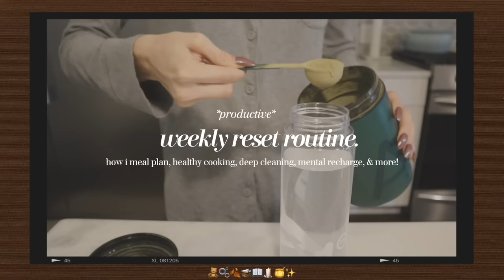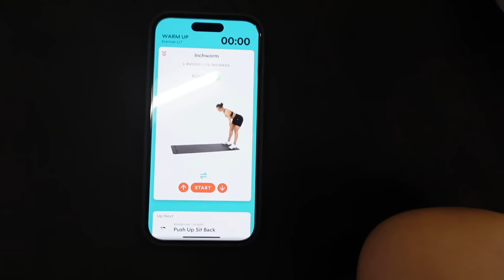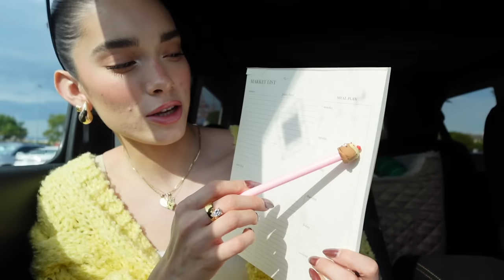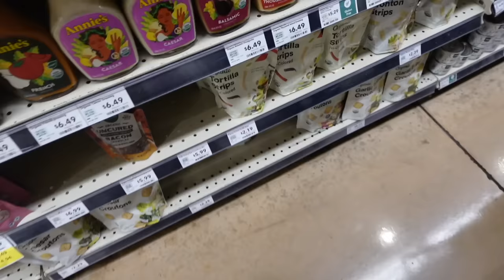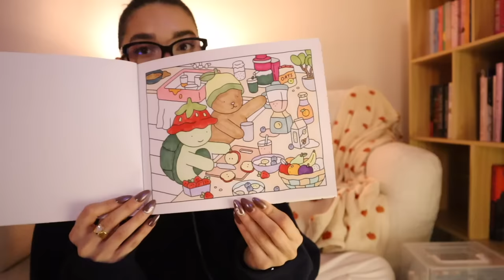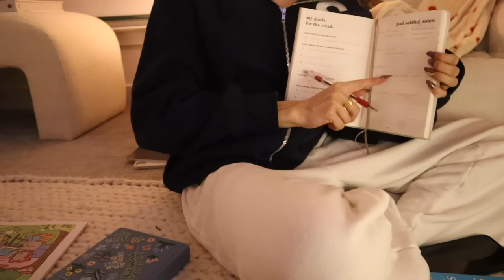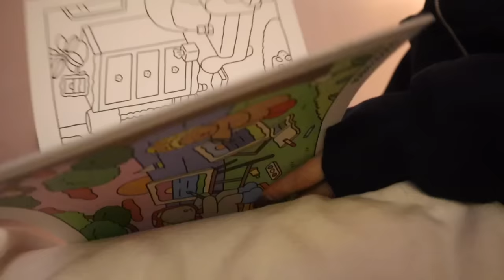weekly reset VLOG 🫧 | meal planning, deep clean, mental recharge/self care, mic'd workout, planning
hi friends ❤️
sorry this one came a bit late, there has been so much happening behind the scenes that plan to update on soon. but this vlog is made for you to relax and enjoy!! i take you through my weekly reset of deep cleaning, meal planning and grocery shopping, self care & more✨
xoxo annika